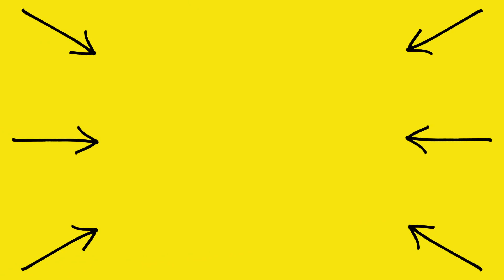When Your Friend Is OBSESSED With GOLF | Smile Squad Comedy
They're always practicing their swing 🏌️😂

Assistant -  Natasha @natashaduvall
Editor - Jordan @benn_jordan

Smile Squad Creators - @markianb @kurttocci @thesamlitv @afujams @thebrifernandez

1 like = 1 smile 🙌🏼